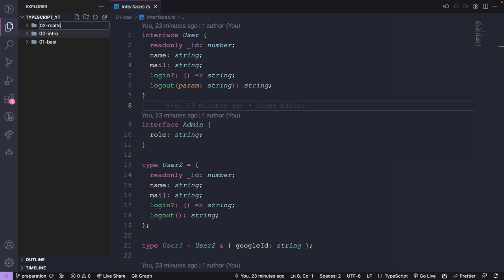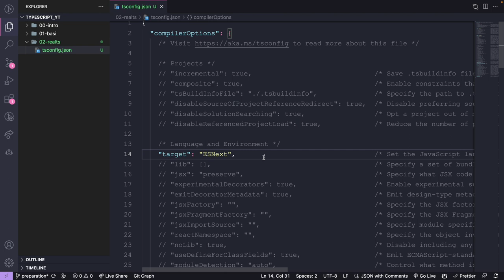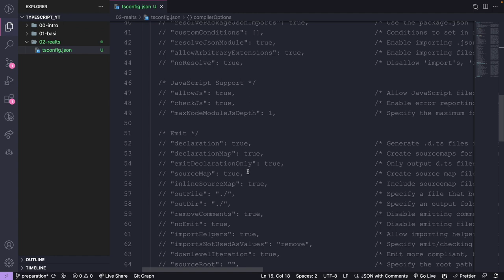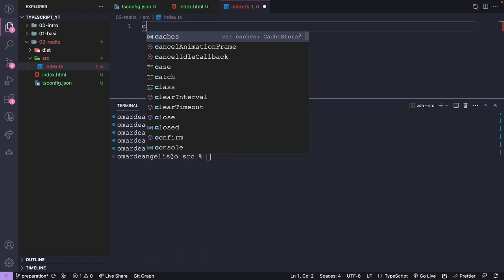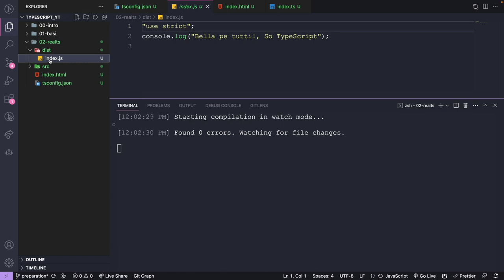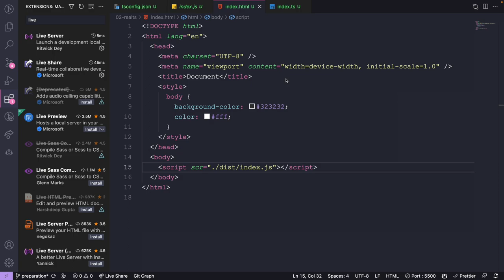Come configurare in progetto typescript